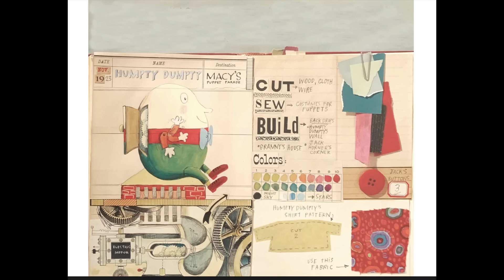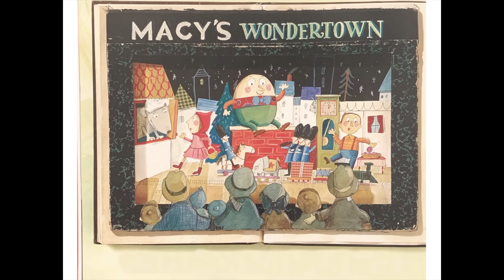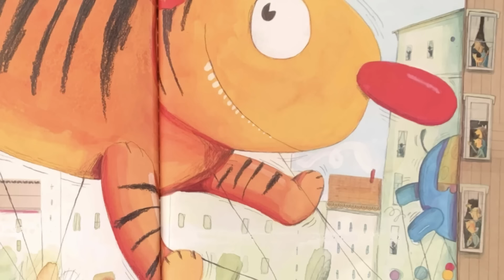Balloons over Broadway read-aloud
Enjoy Mr. Alicea's Arcade of Knowledge read-aloud presentation of "Balloons over Browadway," written & illustrated by Melissa Sweet and read by Mr. Alicea!